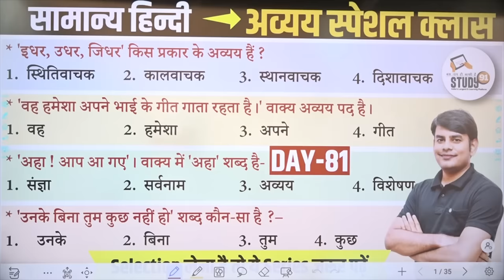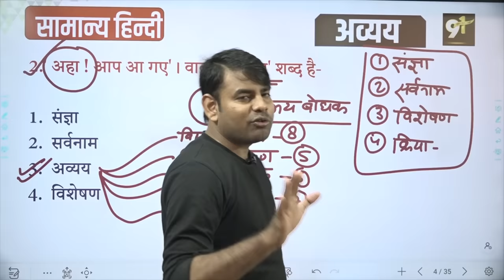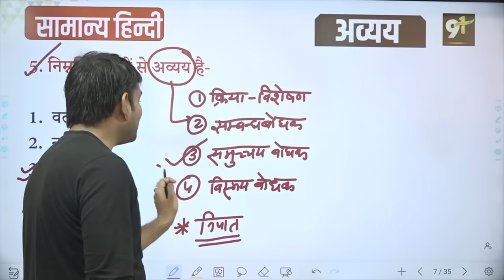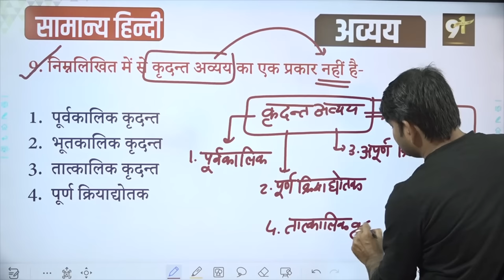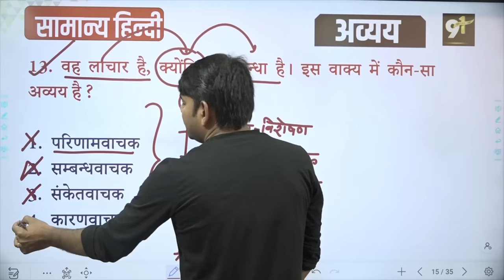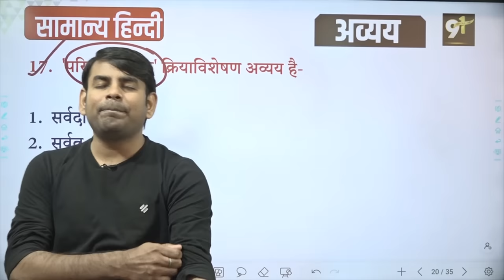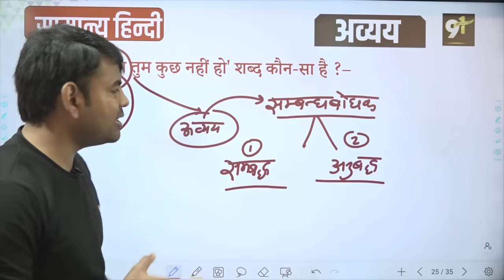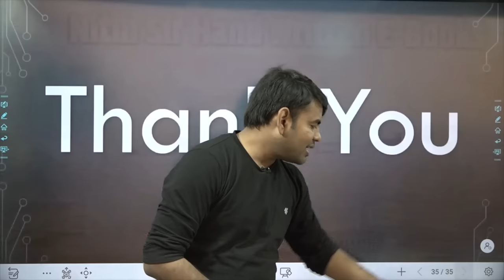81.Hindi अव्यय: क्रिया विशेषण, सम्बन्ध, समुच्चय, विस्मय & निपात Avyay in Hindi by Nitin Sir STUDY91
81. Hindi अव्यय: क्रिया विशेषण, सम्बन्ध, समुच्चय, विस्मय & निपात | Avyay in Hindi by Nitin Sir STUDY91, Avyay Hindi Grammar, Avyay Trick in Hindi, Kriya Visheshan Best Question Answer, Sambandh Bodhak Avyay, Samucchay Bodhak Avyay, Vismay Bodhak Avyay, Nipat in Hindi, Nipat Best Trick, Previous Year Paper Solution in Hindi, Best Quiz in Hindi Avyay, Avyay Hindi Grammar Class 10, Class 10 Avyay, Avyay Detail Class, Complete Hindi by Nitin Sir, Full Hindi Practice STUDY91, Hindi Special Class by Nitin Sir Study91,

📛 हिंदी की पूरी Play List यहाँ से पढ़े: 💯